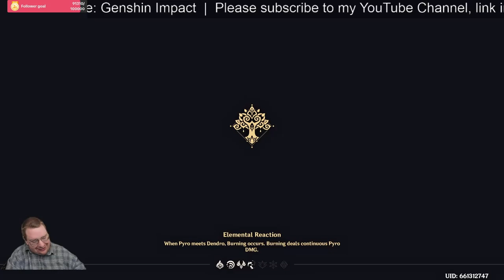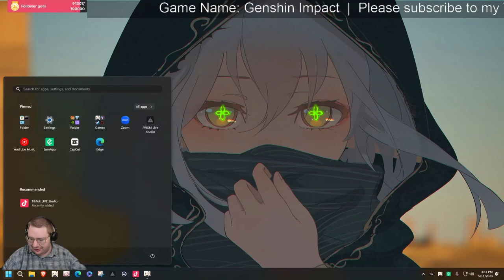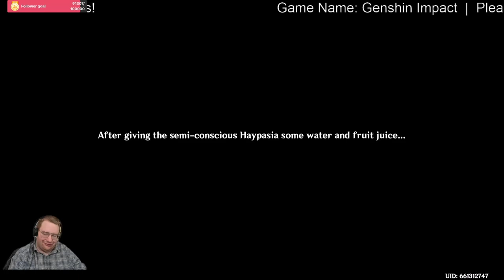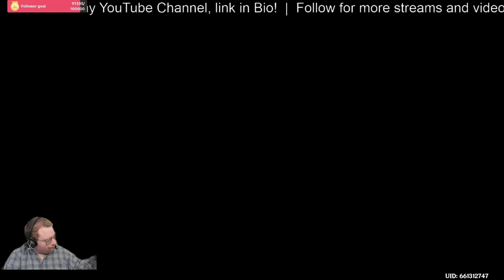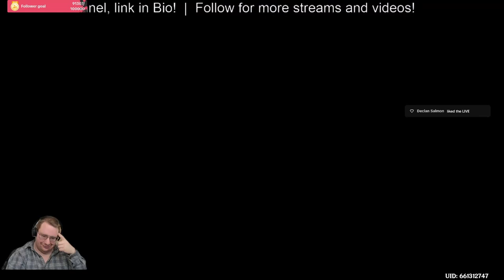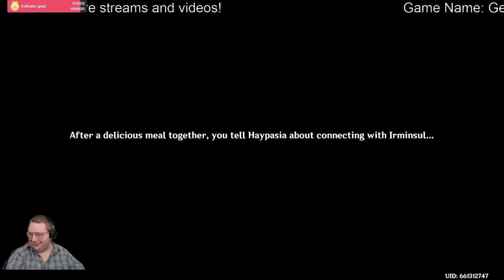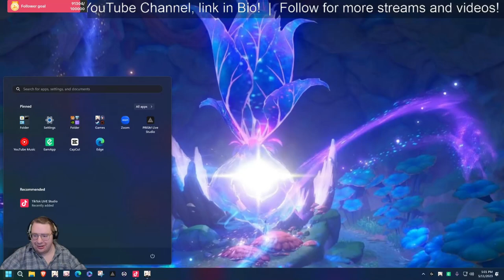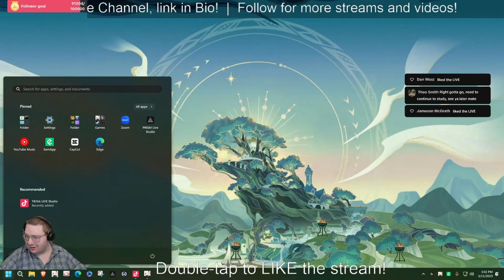Genshin Impact Part 33